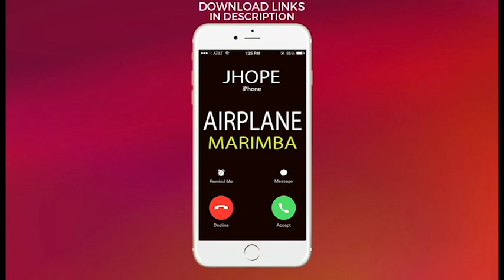Latest iPhone Ringtone - Airplane Marimba Remix Ringtone - Jhope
Enjoy marimba remix of the latest song "Airplane" by Jhope as your Ringtone

Best iPhone the latest song "Airplane" by Jhope Ringtone for your Android/iPhone!